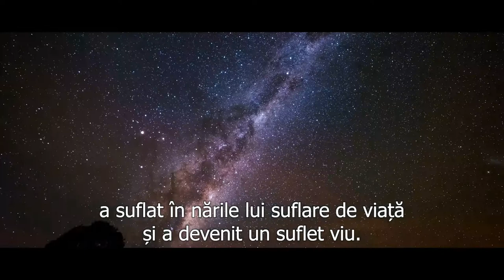Franklin Graham | Cât de mult valorează sufletul tău?